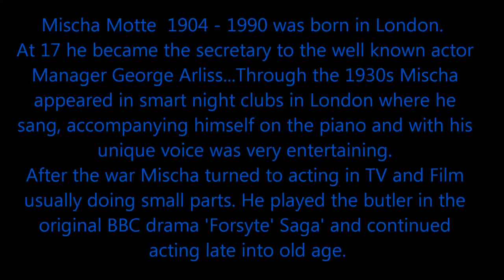2014 Mischa de la Motte (1904 - 1990 (Mischa Motte))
Mischa de la Motte  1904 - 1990 was born in London.  At 17 he became the secretary to the well known actor Manager George Arliss...Through the 1930s Mischa appeared in smart night clubs in London where he sang, accompanying himself on the piano and with his unique voice was very entertaining.
After the war Mischa turned to acting in TV and Film usually doing small parts. He played the butler in the original BBC drama 'Forsyte' Saga' and continued acting late into old age